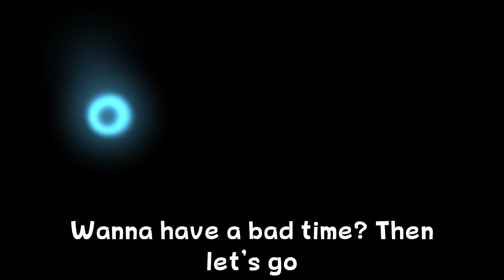HOTEL MARIO: THE MUSICAL!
Nice of the Princess to invite us over for a picnic, eh Luigi?

(Not stolen from RecD we just happened to have the same idea)